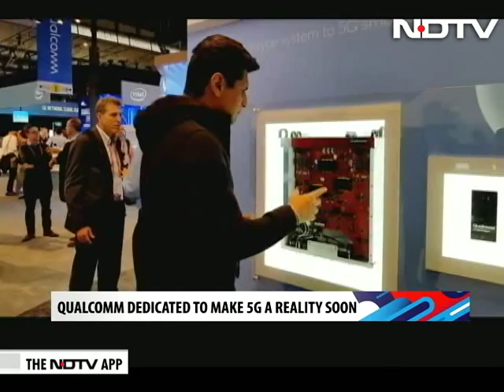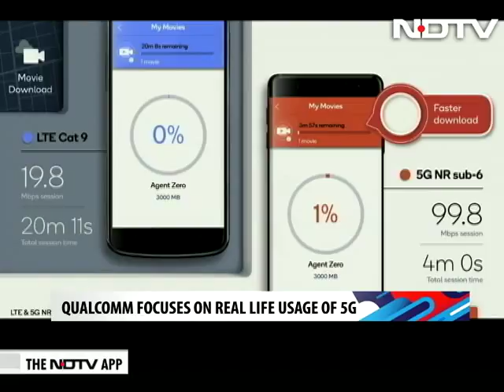Qualcomm Looks to Makes 5G a Reality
Qualcomm's key focus has been on 5G and how it can be executed in real life. We bring you how it plans to achieve that.